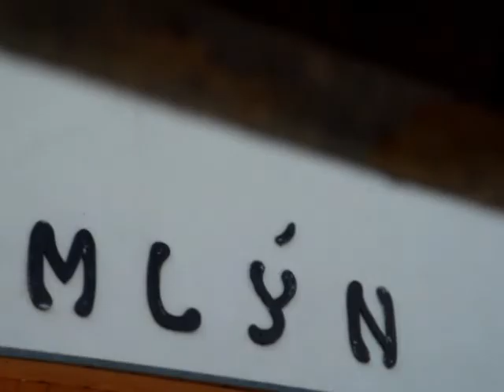Němá Výčitka - Princezna ze mlejna 4 (for Bandzone)